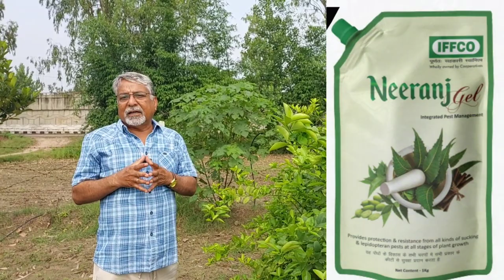376. नींबू में तैला रोग की पहचान, कारण और रोकथाम। Thrips in citrus: Identification, reason and cure।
Download this document -